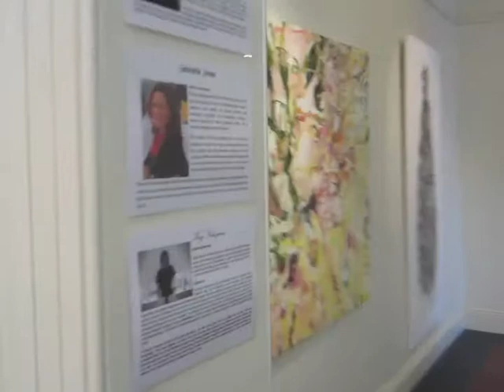Coorah Contemporary Art Gallery - Untethered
At the Blue Mountains Grammar School... Five regional Artist's-Kayo Yokoyama, Joan Ross, Joanna Logue, Ona Janzen and Gabrielle Jones who also curated the show...